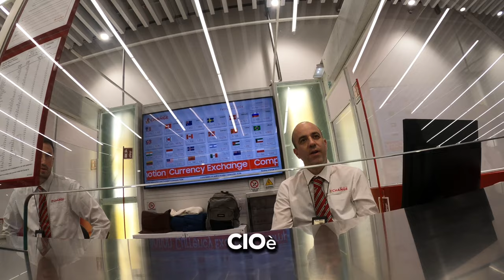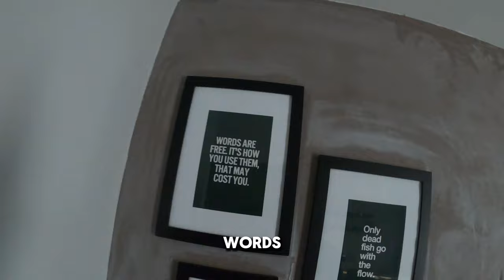20 y.o solo travelling in Bangkok (S1-EP1)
Wazzzaaaap bros here’s my first video of my solo travel in Bangkok, this channel is mainly to keep my best memories of my travels but if you  enjoy don’t be scared to leave a like or comment 😉

Thanks!